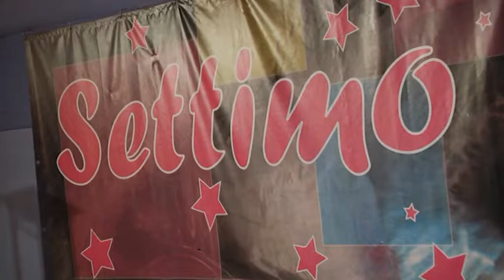Gran Galà del gusto, arriva Frassica